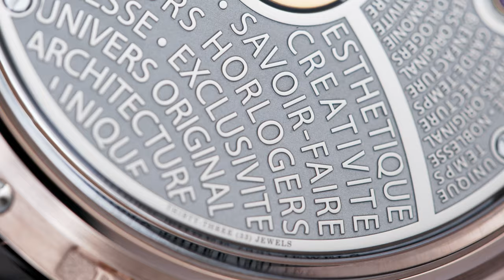Greubel Forsey - TIMEPALACE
Timepalace_official

Greubel Forsey
Balancier Contemporain